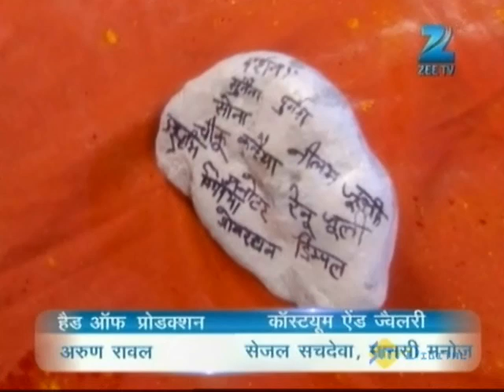Housewife Hai Sab Jaanti Hai - Full Ep - 98 - Kanhaiyaa, Juile, Chitrasi, Sunaina - Zee TV